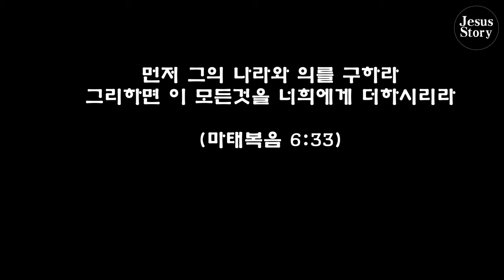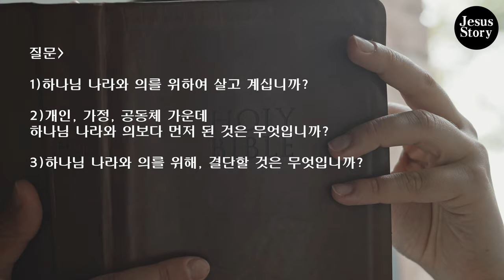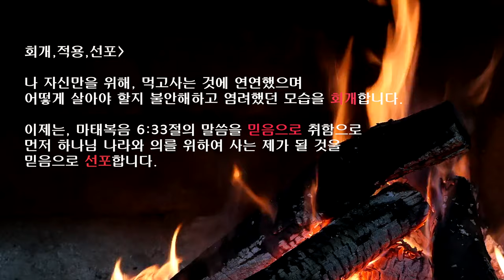마6:33 먼저 그의 나라와 의를 구하라 1편(기독교 간증) | 9년간의 자취, 쉐어비 약 1억 안내고 공짜로 살게하신 하나님의 은혜 (예수님이야기 오명석)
9년간의 자취, 쉐어비 약 1억 안내고 공짜로 살게하신 하나님의 은혜 | 먼저 그 나라와 의를 구하라 1편 (기독교 간증)
샬롬!  예수님 이야기의 오명석 입니다.
2007년, 군 전역 후부터 지금까지 자취, 쉐어비를 한 번도 내지 않게 하셨던
예수님의 이야기 1편입니다.  (군 전역~ 한국에서의 생활)

호주에서 일어났던 이야기는 2편에서 들려드릴게요

이 영상은, 재 사용이 가능합니다. 다만 출처를 꼭 밝혀 주세요.  :)

음악출처: 크리스찬 BGM